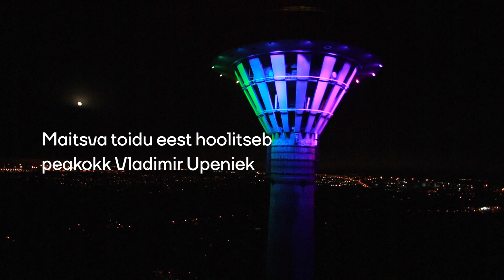Tallinna Teletorn Aastavahetus 2017/2018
Uue köögi ja sisekujundusega, kuid jätkuvalt suurepärase vaatega Tallinna Teletorni restoran ootab aastavahetuseks toredaid külalisi.

Peakokk Vladimir Upeniek on kokku pannud rikkaliku õhtusöögi restorani parimatest paladest.

Õhtut juhib ja tantsumuusikat valib Marko Pille.

Erikülaliseks on TV hooaja suurüllataja Valter Soosalu just selleks õhtuks loodud klassikalise muusika akustilise kavaga.

Peole saabumise aeg kell 19:00, õhtusöögi algus 20:00 ning pidu lõpeb viimase üksildase raketi kustumise ajal kell 01:30. Transport bussiga kesklinna Teletornist kell 01:45.